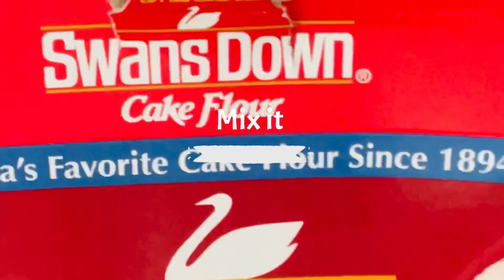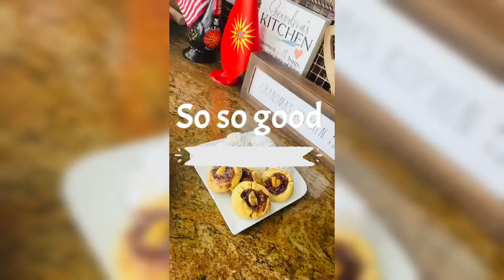How you make-swansdown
These cookies are so delicious 😋
They melt in your mouth yum 😋

The recipe is;
3 egg yolks
1 cup oil
1 cup  orange juice
1 cup sugar
1 stick unsalted butter 8 tbs
2 tsp baking soda
1 tsp baking powder
1 box Swans Down cake flour 32 oz
Mix everything together
Half of it add 1 cup chopped walnuts
And make balls

Filling
Fig jam for the walnuts dough
Plum jam for the plain dough ,or you can use any of your favorite jam

Fig’s
Dates
Walnuts
Bake it for 20 min on 350 f

Watch the video how it’s made
And Please
Like and
Love baba Ance ❤️